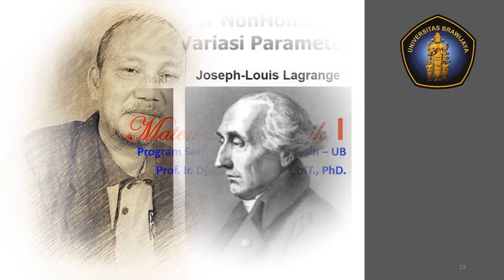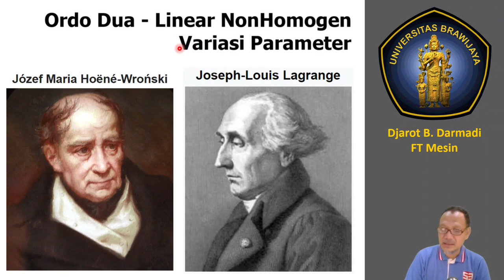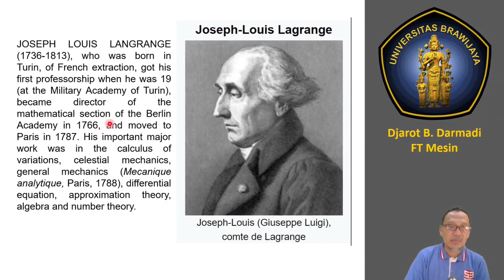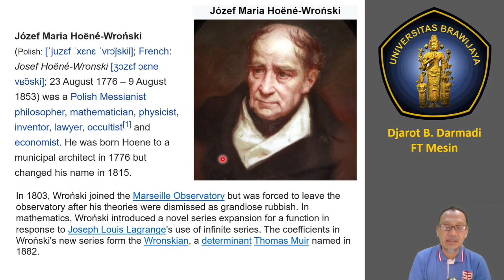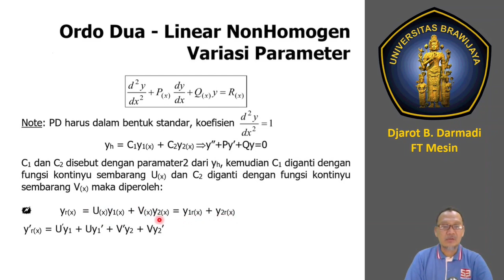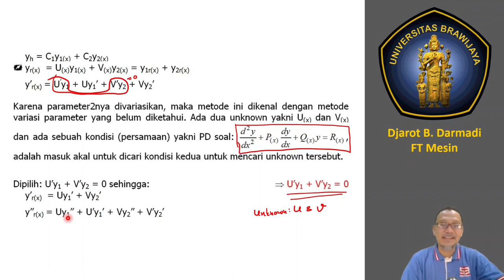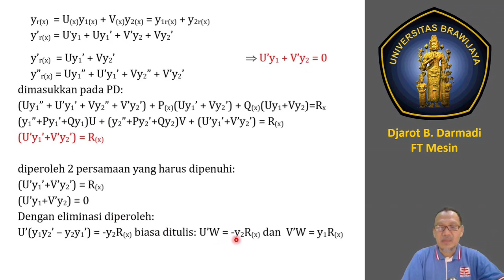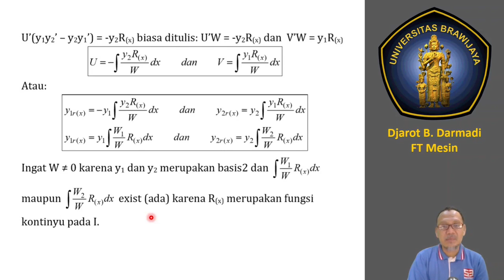Matematika Teknik I - 28